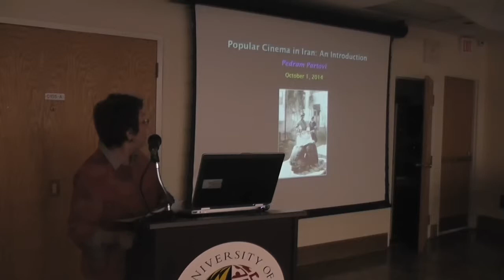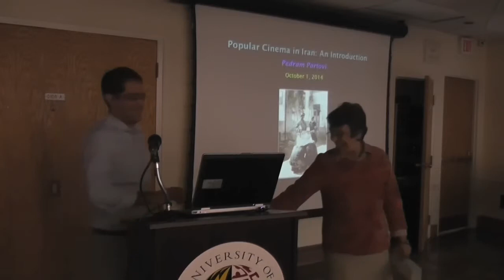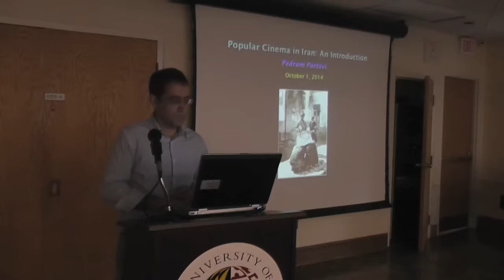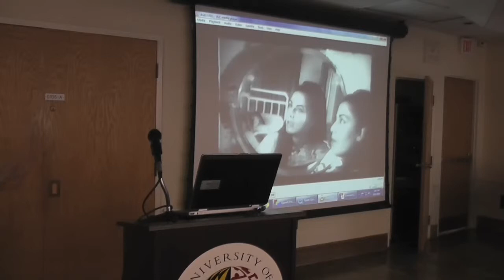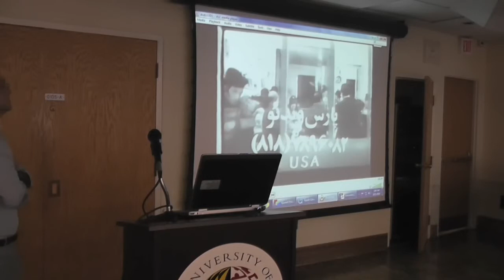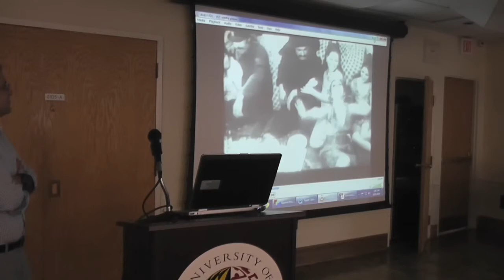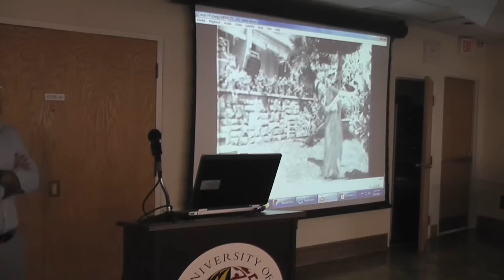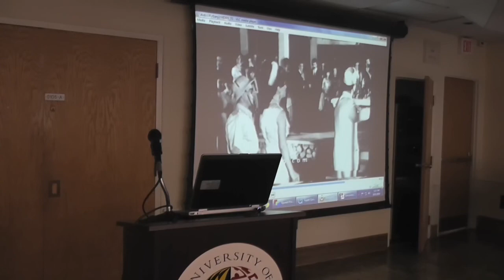Pedram Partovi Lecture: October 1, 2014